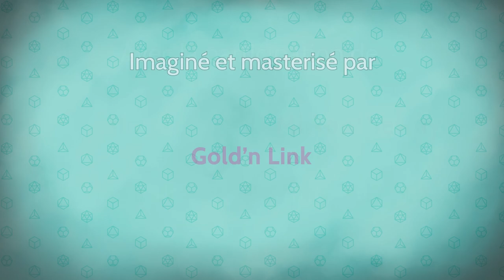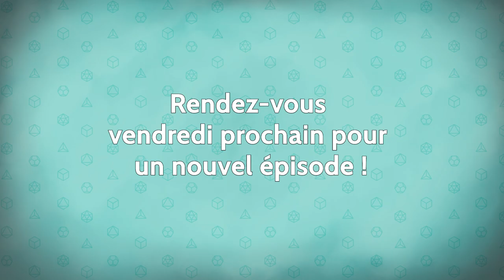Les Dés sont Jetés - Épisode 37 Saison 2 - Elémentaire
Après avoir eu maille à partir avec des Viflins, nos aventuriers s'inquiètent pour l'ancien village gnome et prévoient donc de faire un détour...

0:00 • Intro et générique
5:59 • Épisode 37 : Elémentaire